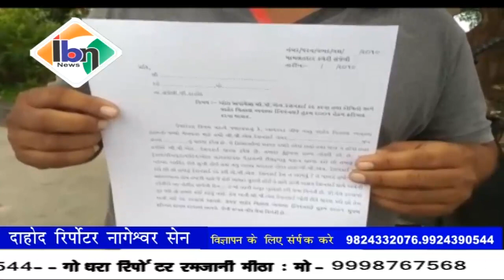Ibn news vadodara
दाहोद जिल्ला संजेली तालुका के हिरोला गांव में सस्ते अनाज के दुकानदार द्वारा अनाज की रसीद नहीं देने की परेशानी